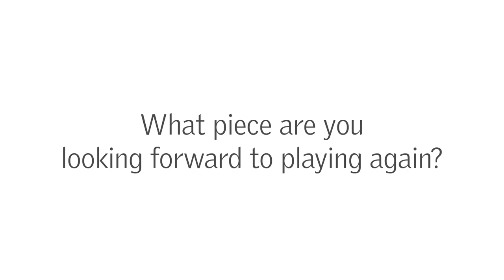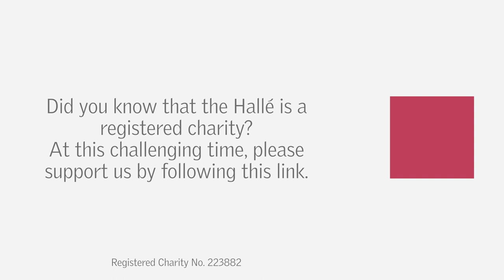The Halle - 60 Second Challenge, Christine Anderson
Keep an eye out for more 60-second challenges from our musicians coming soon! -